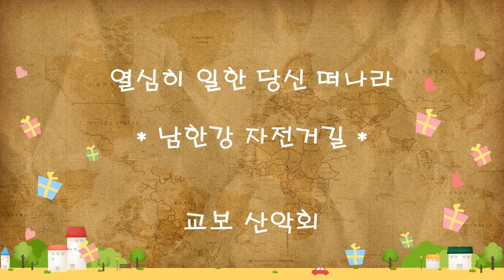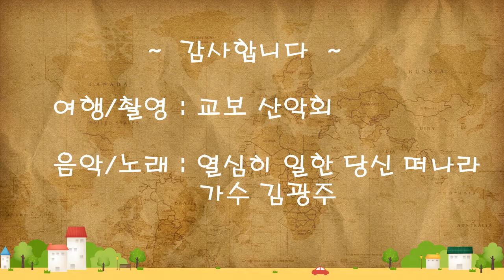남한강 자전거 길 _ 교보산악회 _ 열심히 일한 당신 떠나라 _ 김광주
열심히 일한 당신 떠나라(남한강 자전거 길 편),
여행/촬영 : 교보산악회,
음악/노래 : 열심히 일한 당신 떠나라/ 가수 김광주

"구독", "좋아요" 무조건 무료 입니다.

가수/방송인 김광주(대표곡 : 열심히일한당신떠나라 금영: 89861)